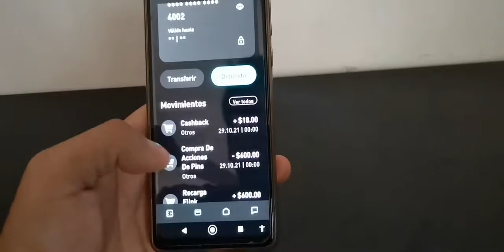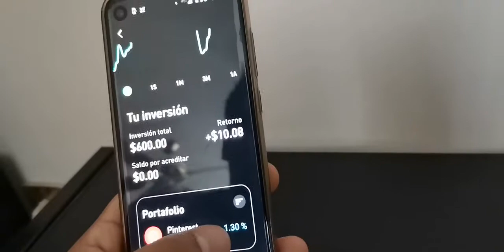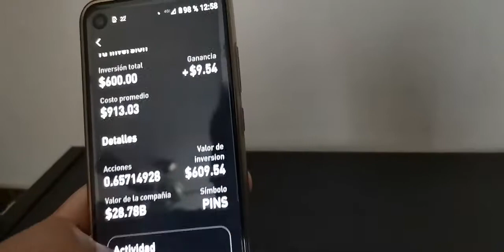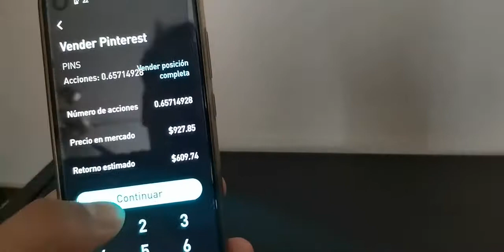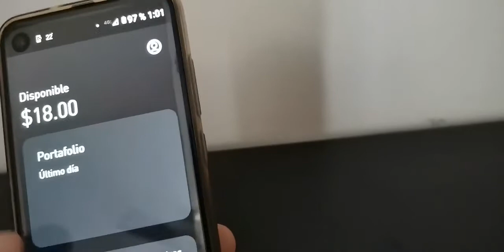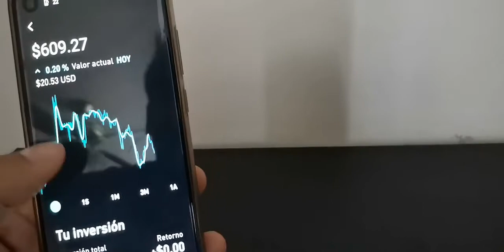Como vender Acciones en FLINK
Como vender Acciones nuestras acciones que disponemos de nuestro portafolio de la app de FLINK 2022